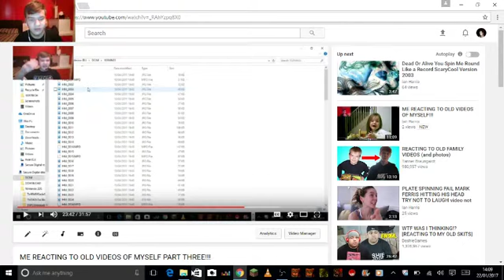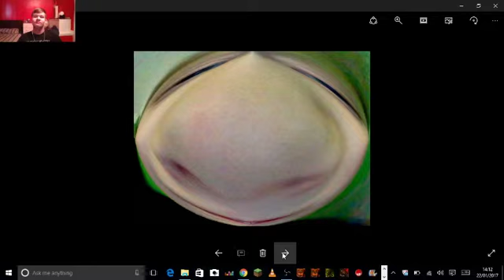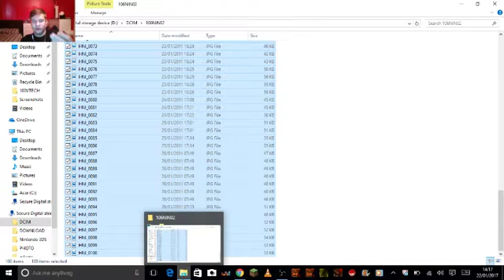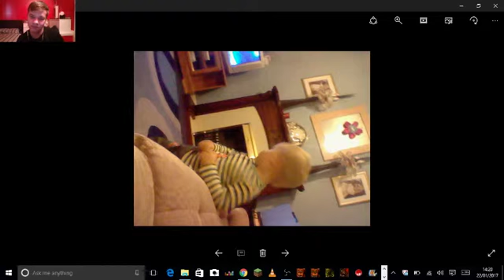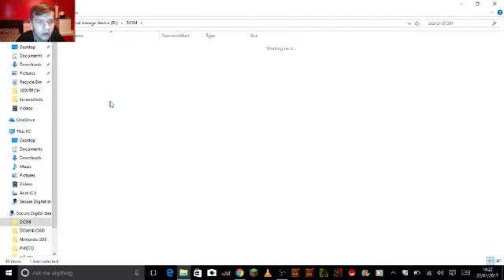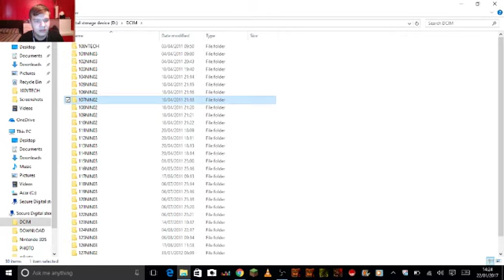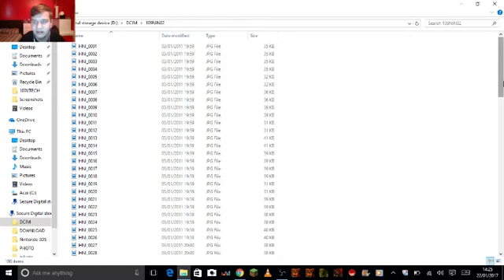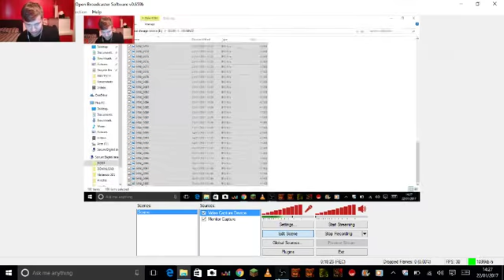ME REACTING TO OLD VIDEOS OF MYSELF PART FOUR!!!